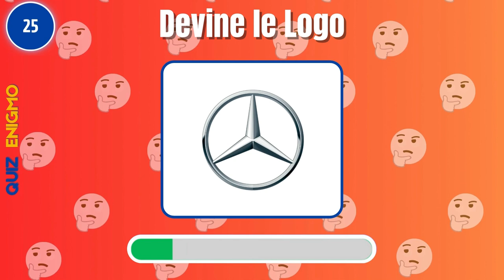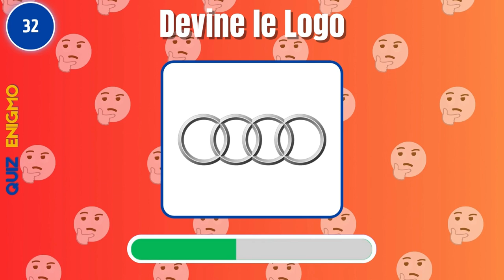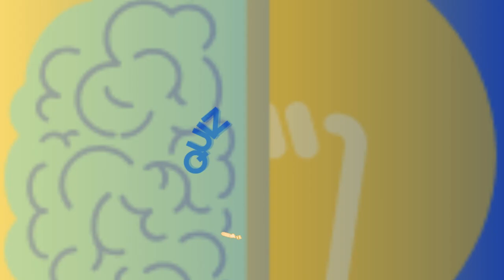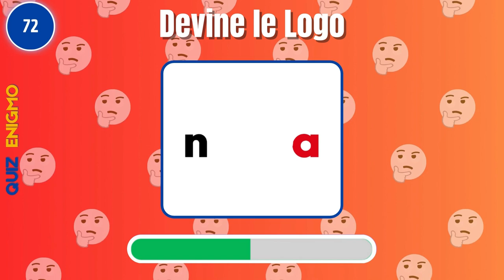Peux tu identifier le LOGO en 3 SECONDES ? | Marques célèbres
Peux tu identifier le LOGO en 3 SECONDES ?
Prêt à tester vos connaissances sur les marques les plus célèbres du monde? Dans cette vidéo passionnante, plongez dans l'univers fascinant des logos !

🔍 80 Logos célèbres: Pouvez-vous les Reconnaître?

Quel est ce logo toyota, renault, peugeot, Microsoft, Netflix, Spotify, Lays, Pringles, TF1, Tesla .

Après avoir terminé le quiz, partagez vos résultats dans les commentaires!